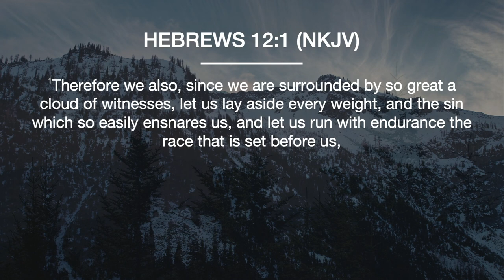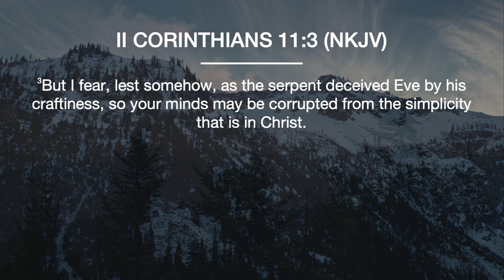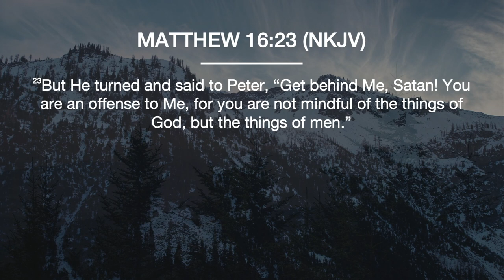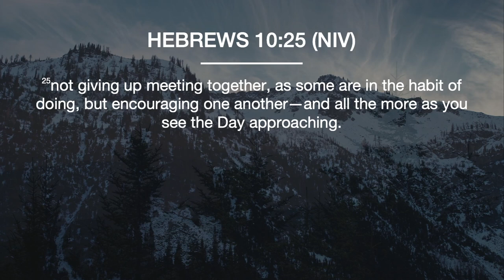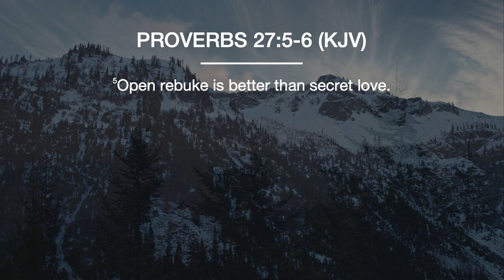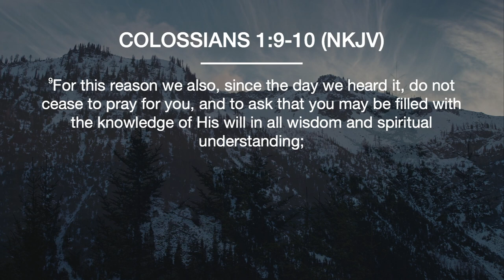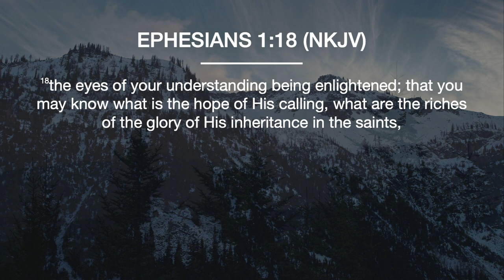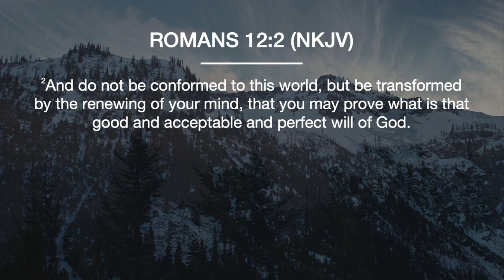Staying Sharp | Pastor Nate Schlegel | Sunday, January 29, 2023